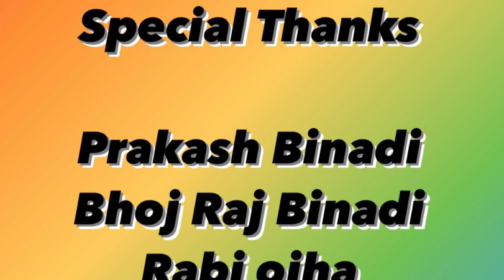Badi Kedar Nath, Doti | Video Documentary | Khem Raj Phulara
Camera/ Editing/  Vocal- Khem Raj Phulara

Produced by - Phulara Entertainment Network

Special Thanks-

Prakash Binadi
Bhoj Raj Binadi
Rabi Ojha
Bhishma Raj Phulara
Niraj Binadi